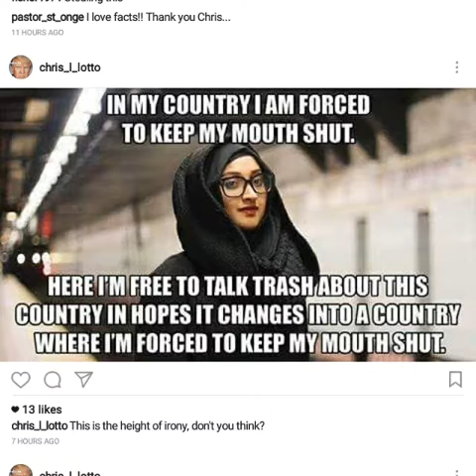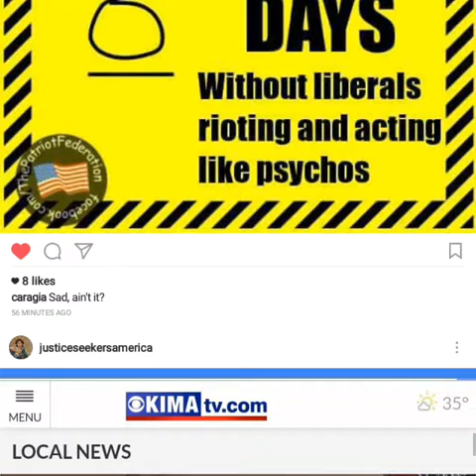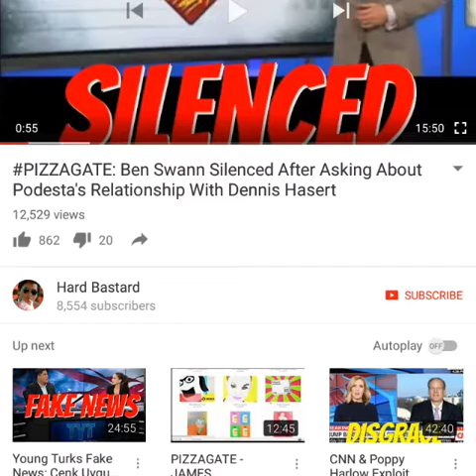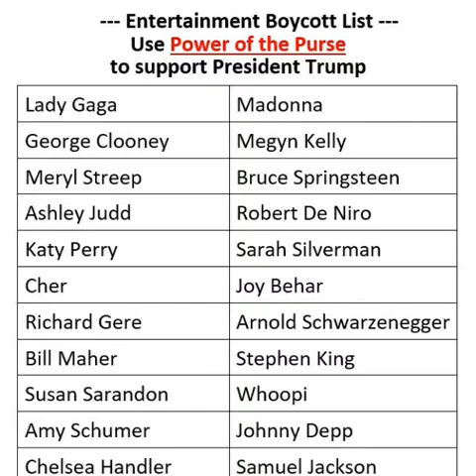The COMPLETE SUBJUGATION OF AMERICA BY BARACK HUSSEIN OBAMA SOERBARKAH INDONESIAN CULT SABUD